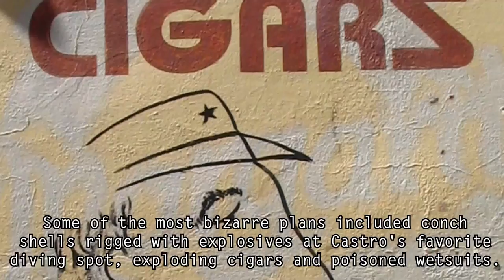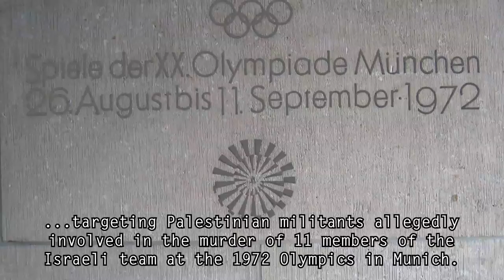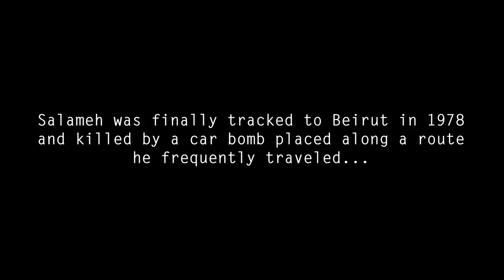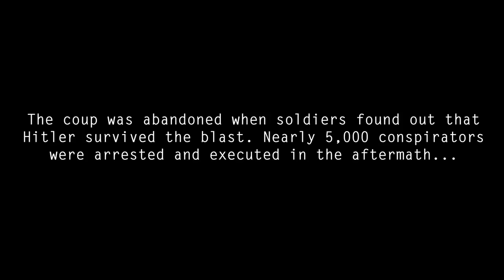5 Most Unbelievable Secret Agent Plots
5 incredible plots that changed the course of history...

5 of the strangest attempts on political figures including Fidel Castro, Luis Carrero Blanco (Operation Ogre), (Operation Valkyrie), Ali Hassan Salameh (Black September) and Jörg Jenatsch as carried out by organization like Mossad and the CIA...